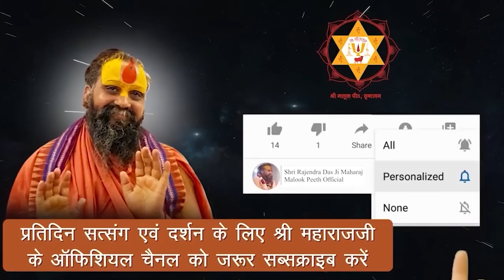क्या मंदिर बनाने वाला भी नरक जा सकता है ? क्या नए मंदिर का निर्माण करना चाहिए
Address:-
Shree Malook Peeth Sewa Sansthan Nyas
212, Vansivat, Vrindavan, Mathura (UP) 281121